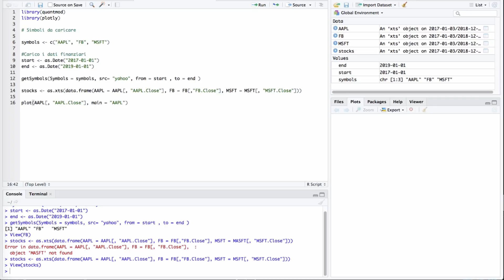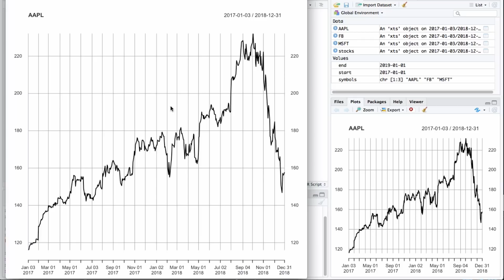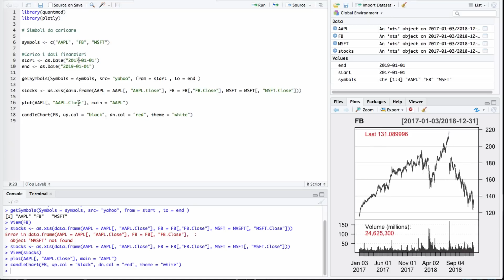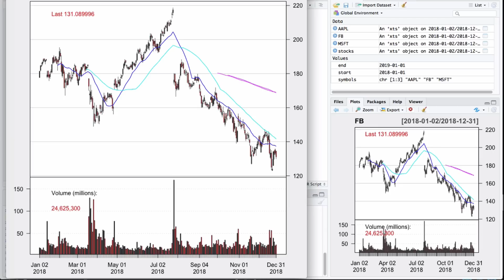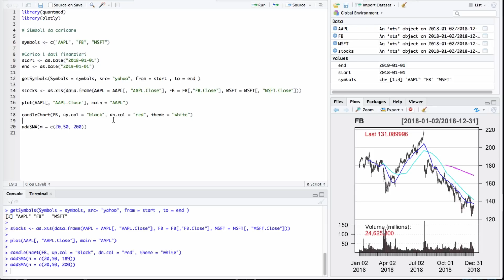Programmare Grafici e Medie Semplici (SMA) - Corso Programmare Trading System Automatici Lez. 13